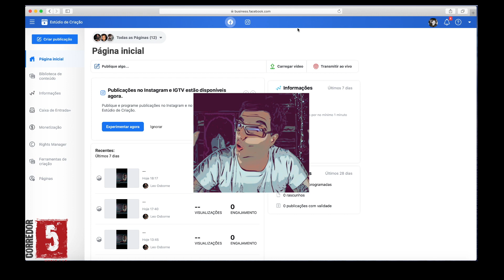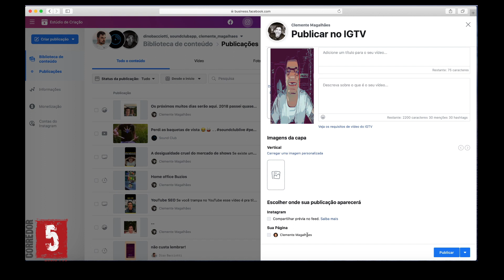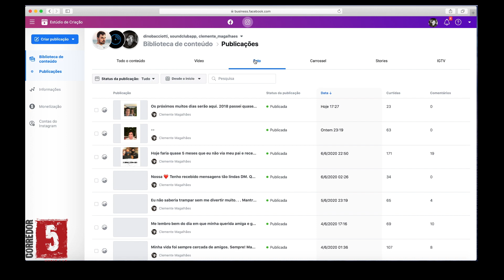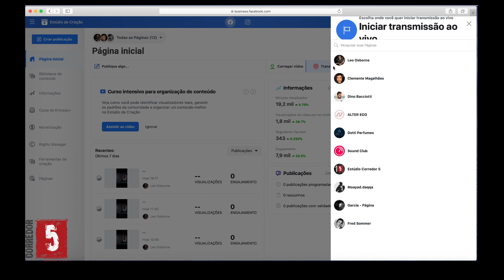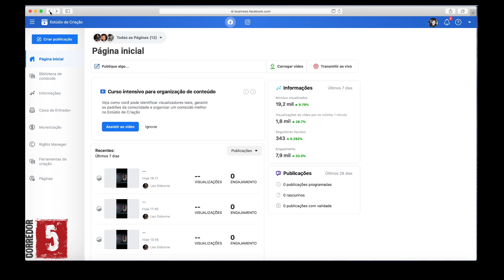Saiba como usar o Creator Studio (Estúdio de Criação) do Facebook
Alou!

Esse é um video diferente do que venho fazendo ultimamente mas acredito que seja igualmente útil por ser prático.

O Creator Studio é uma mão na roda quando o assunto é programar posts no Facebook e Instagram.

Tem muitas plataformas que permitem criar uma grande conteúdos e agenda de publicação mas essa é FREE.

Comece agora a usa-la, programe seus posts e tenha uma vida mais tranquila.

Bjs!

Por que comprar hoje o curso?
✅Acesso imediato a mais de 24 vídeos
✅Um e-book exclusivo Transforme Estranhos em Fãs
✅4 Lives interativas
✅Acesso direto a mim via what'sapp

📲Fale com a gente: 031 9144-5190